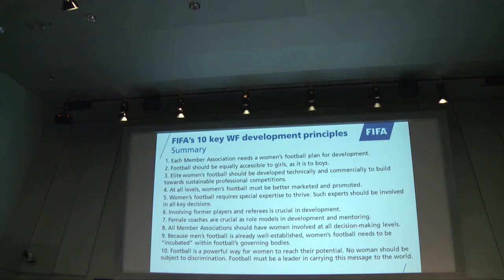Hope Powell fordert Gleichberechtigung: "Mehr Frauen etablieren" | FIFA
Hope Powell war jahrelang Trainerin der englischen Frauenfußball-Nationalmannschaft. Im Rahmen der FIFA-Konferenz fordert sie die Gleichberechtigung von Mann und Frau im Fußball.